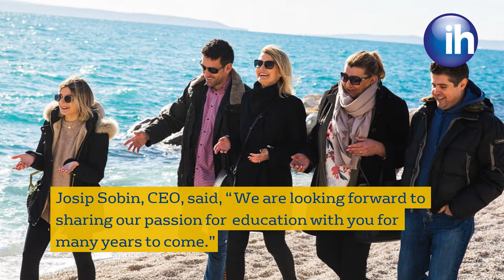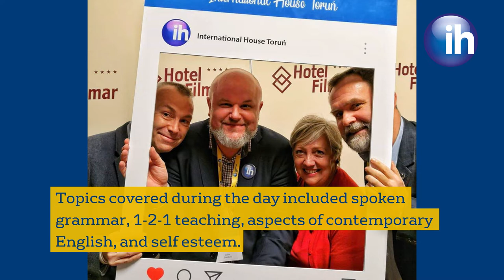IH Newsflash – 12th April 2019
Welcome to April's IH Newsflash! 📢 This month, we have updates about two new school affiliations to the IH network based in Croatia and China, IH Torun's Teacher Training Day 2019, IHWO at IATEFL, and a special anniversary for IH Huelva! 📺👆

0:05 – IH Split – Jantar affiliates
0:28 – General Plan-IH Shanghai affiliates
0:46 – IH Torun’s Teacher Training Day 2019
1:05 – IHWO attends IATEFL
1:19 – IH Huelva celebrates 50th anniversary